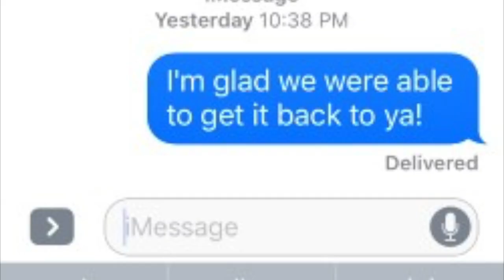RIVER TREASURE! (10 sunglasses, fishing pole, watch, ring, and more!)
Joe and I went up to OK to check out if we could find any river treasure at Broken Bow, in Beavers Bend. We didn't find a whole lot of stuff, and nothing too expensive or big besides some prescription CK glasses, and women's designer glasses. Even though we didn't find anything (Cough* GoPros/Iphones *Cough) it was still a really fun and spontaneous trip. At the end of this video I updated ya'll on what happened to the phone, credit cards, cash, and I.D. we found in the last video. The guy was really excited to get his stuff back. He made a response video which I will link above. We might be going to search the Guadeloupe in a week so stay posted for that one and thanks for following. Inspired by Aquachigger and DALLMYD.

Please smash the thumbs up button if you want more videos like this!

About approachthemike:
What’s up! My name is Mike, and I enjoy making YouTube videos of my adventures and DIY projects! I also love to travel, scuba dive, and look for lost treasure. My YouTube channel has been a place to store all my videos so friends and family can look back over the memories that we have had together!